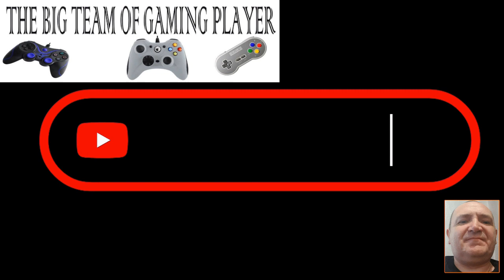Robocop 2 à 2 Courte durée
Voila la page de mon site ou je partage tout mes thèmes.
* Création personnelle
* Création sur des jeux
* Création vidéo TIKTOK
* Création d'apprentissage

Bonne visite.